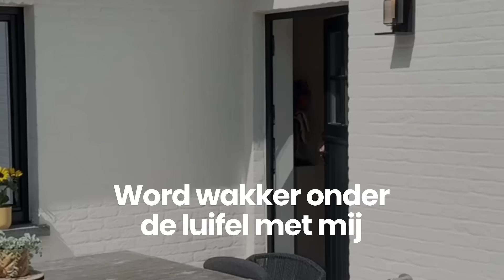Even de luifel openzetten en je bent klaar voor je ontbijt in alle rust en comfort.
BRUSTOR Word wakker met mij Reel horizontal NL